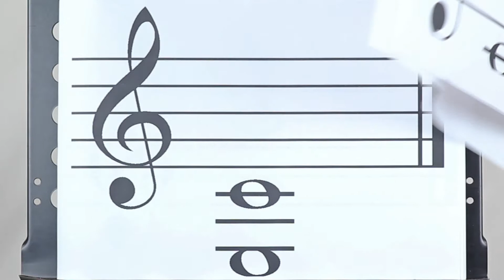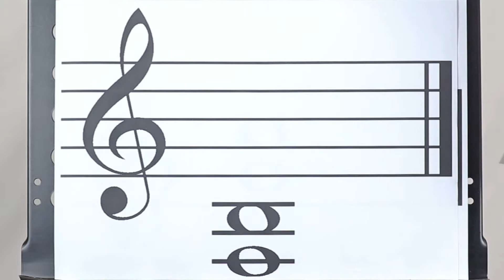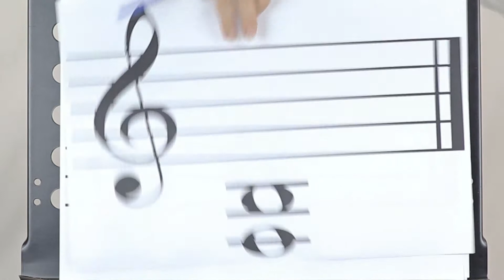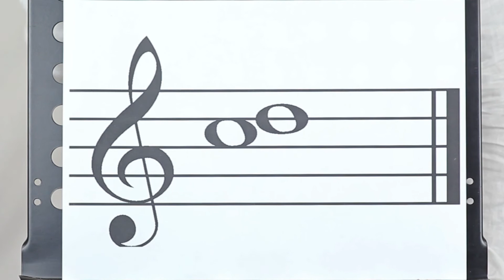04/02 Nota Eğitimi (K.G.Ç.İ. 2. Kur)